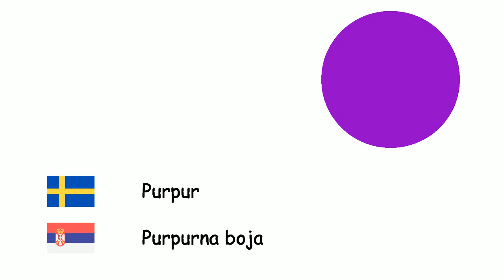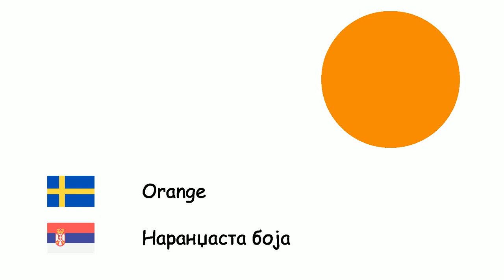Färger (Serbiska) (sv-sr)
Fone TV
sv-sr-5
Боје (Српски језик)
Vit - Бело
Grå - Сива боја
Brun - Смеђа боја
Röd - Црвена боја
Blå - Плава боја
Purpur - Purpurna boja
Rosa - Ружичаста боја
Gul - Жута боја
Svart - Црно
Orange - Наранџаста боја
Grön - Зелена боја